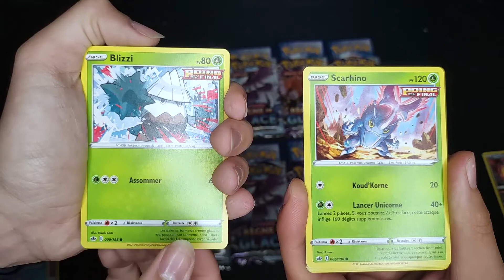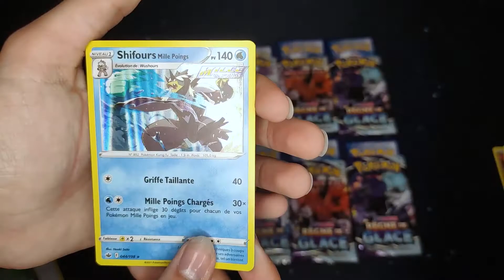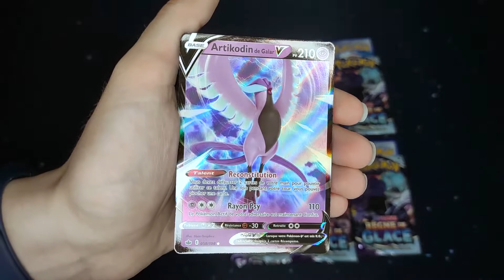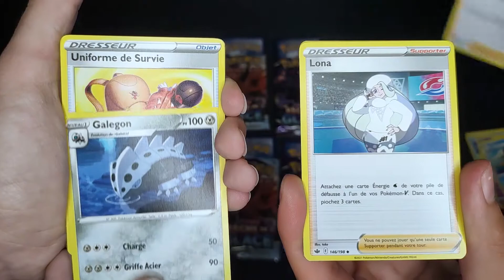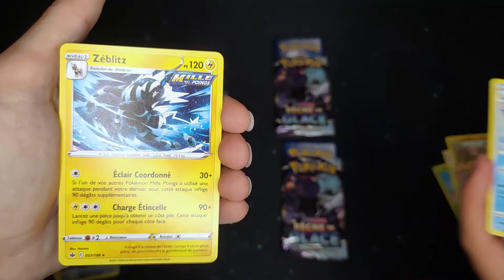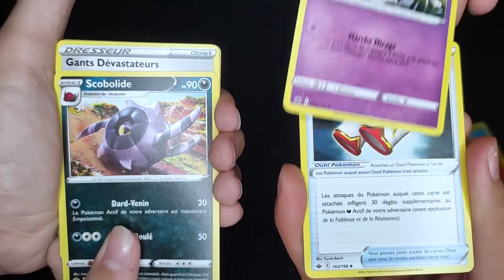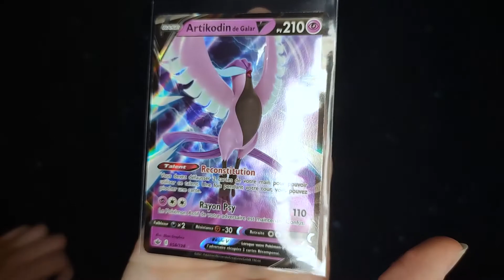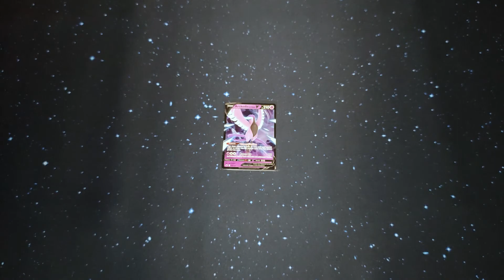Ouverture carte Pokémon - 10 booster Règne de Glace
Hellooooo !

Comme d'habitude on espère que cette nouvelle vidéo vous plaira.

Bon visionnage !

"Notre concept" : Ouvrir des cartes Pokémon sous forme de "battle" et ainsi énoncer celle qu'on préfère

Route 3 · Mikel & GameChops